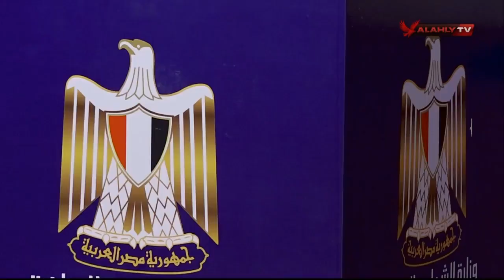شاهد - ختام ناجح لمنتدي رياضي مصر في الجامعة الإمريكية بالقاهرة | تغطية خاصة